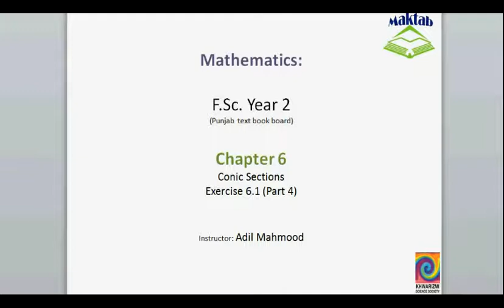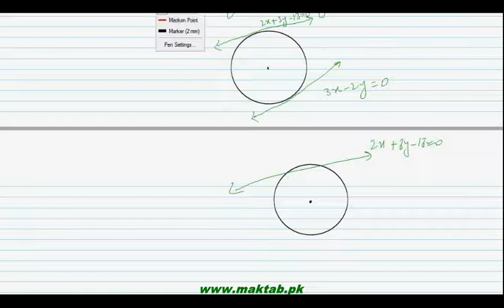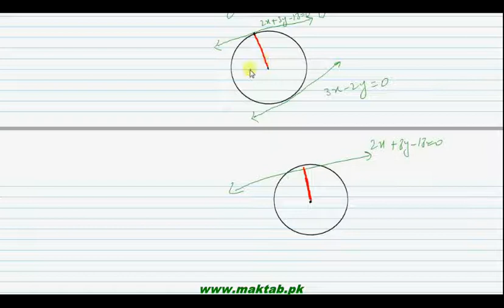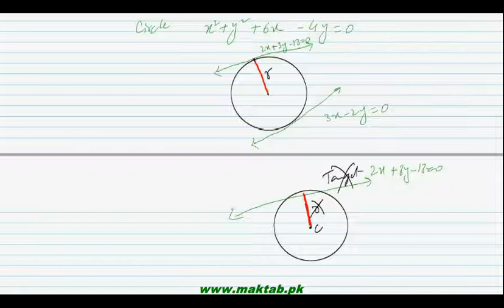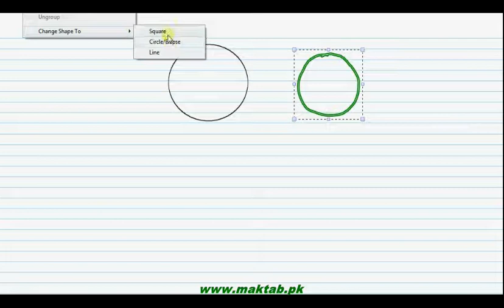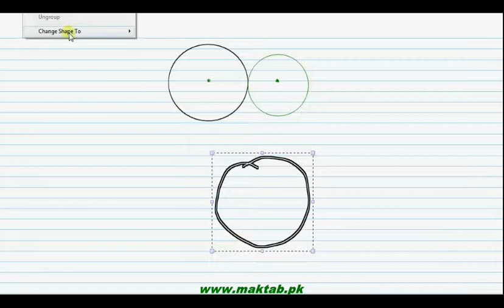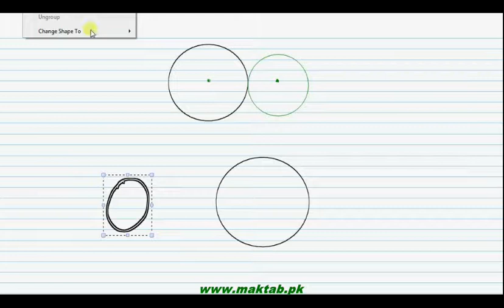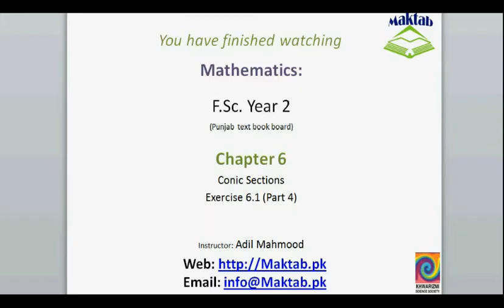FSc Math Book2, Ex 6 1, LEC 10; Q 6